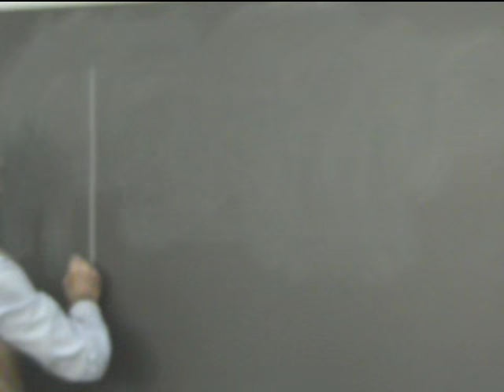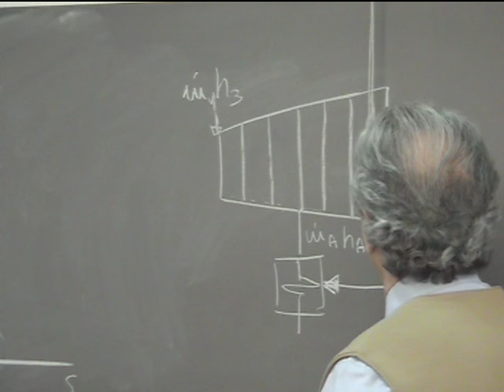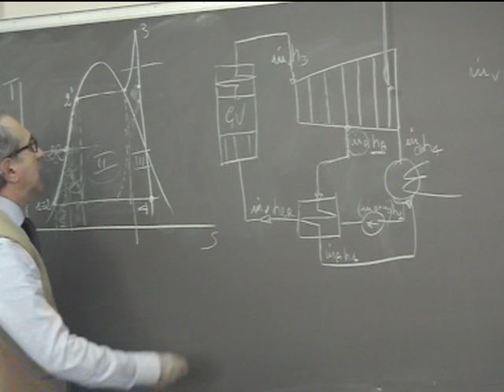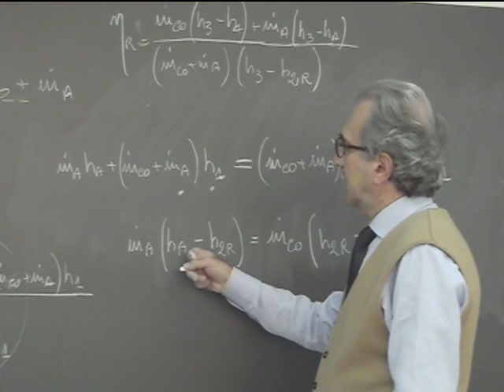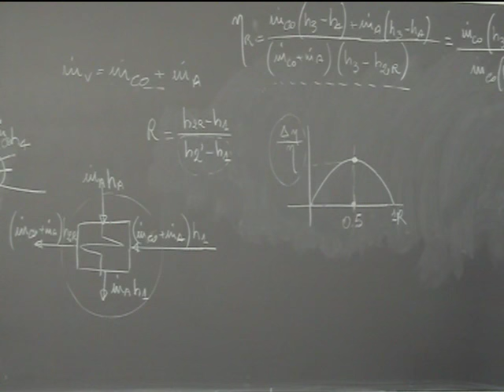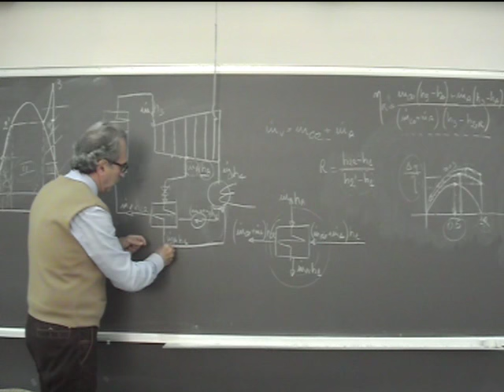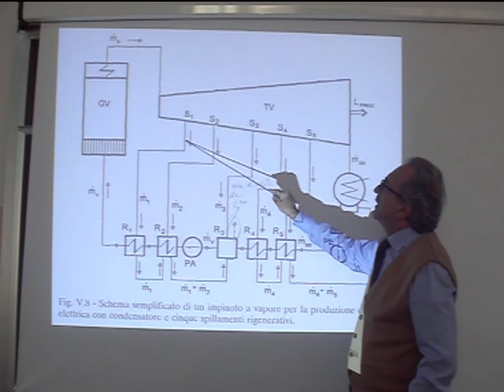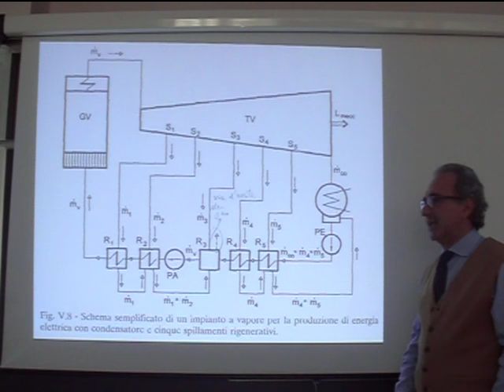Lezione 15a Macchine e sistemi energetici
Rigenerazione termica. Introduzione ai cicli combinati